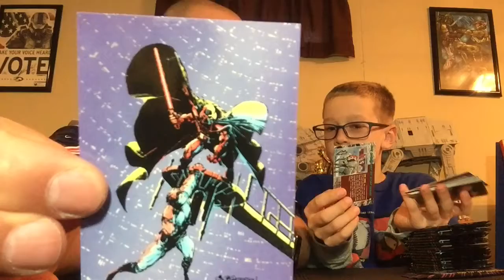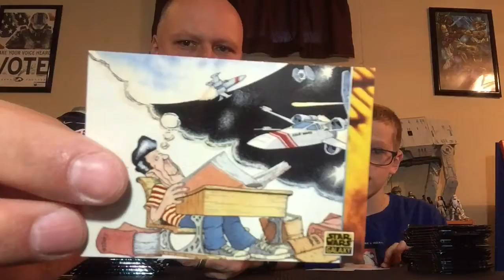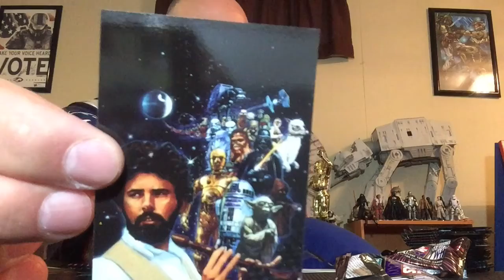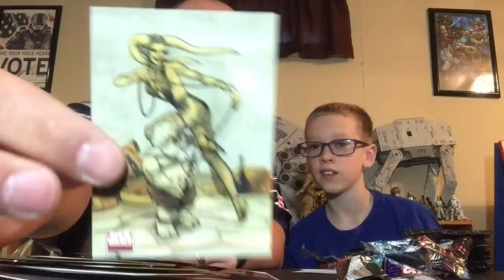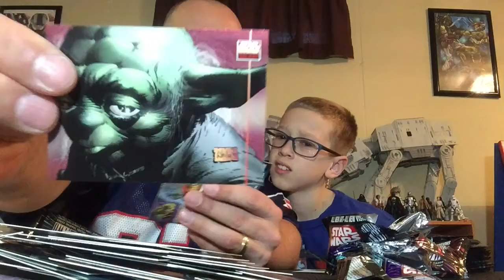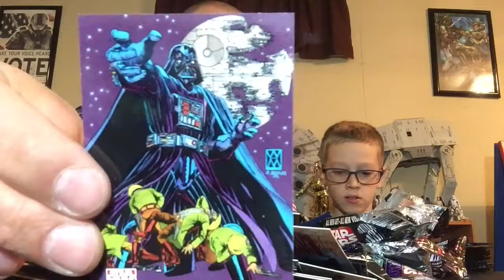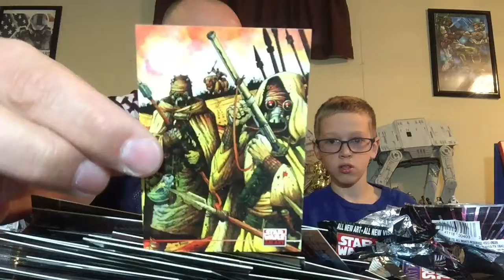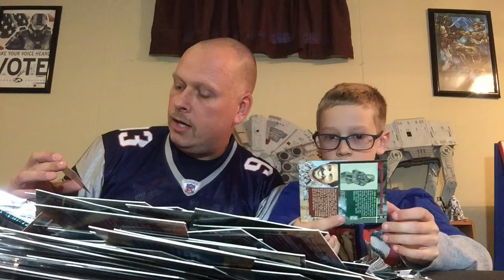Star Wars Galaxy Series 2 Box Break and Review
We take a look at a retro box of Star Wars Galaxy Series 2 and pull the biggest hit of the box! Enjoy the video and look for some more sports box breaks soon!